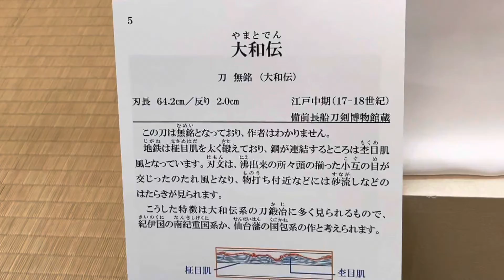大和 伝 刀 無銘（大和伝）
刀長64.2㎝　返り2.0㎝
江戸中期（17-18世紀）
2022/4/15
備前長船刀剣博物館